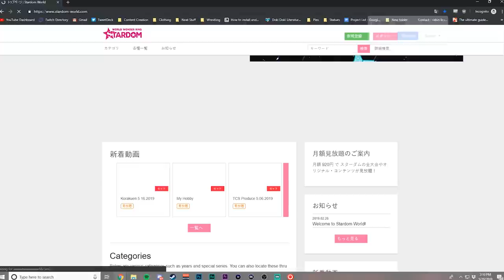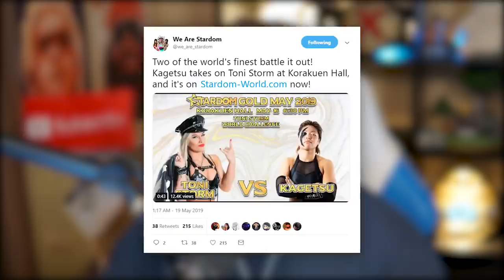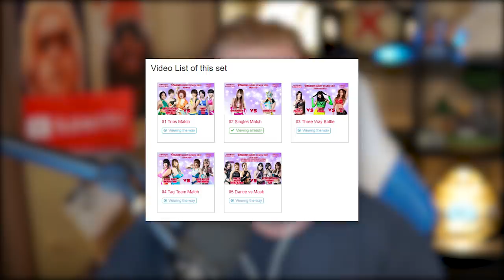STARDOM Wrestling Beginner Guide 2019 (How To Watch Stardom)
NEW STARDOM 2020 BEGINNER GUIDE!! World Wonder Ring Stardom is a Japanese women's wrestling promotion, also known as Joshi. Stardom is home to some of the most sincere, funny, butt-kicking women in pro wrestling. Here is a Stardom Beginner Guide so you can start watching today!